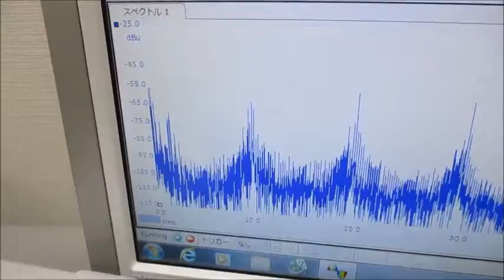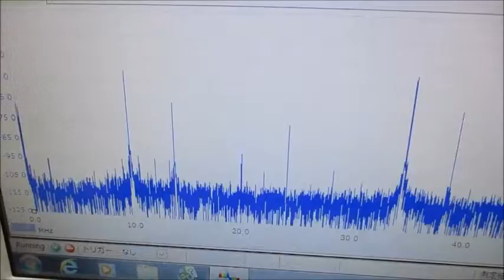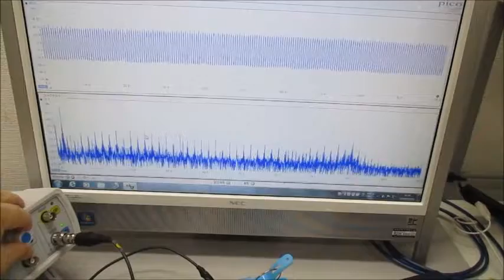オリジナル超音波実験 ultrasonic-labo